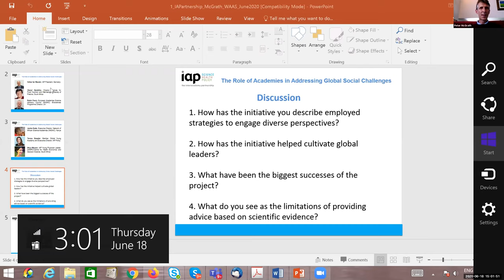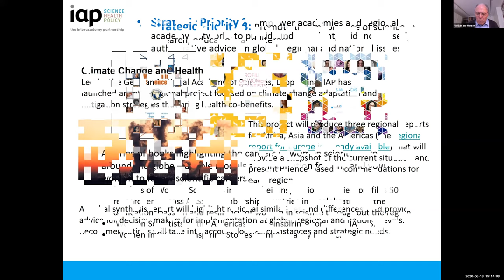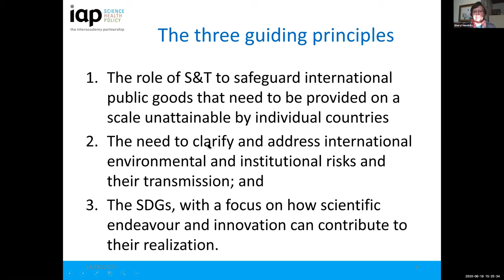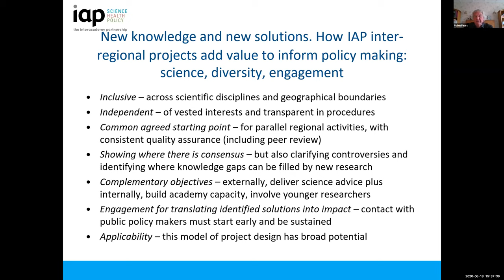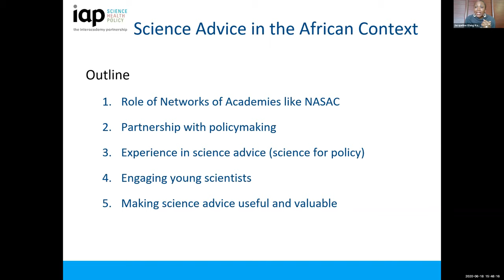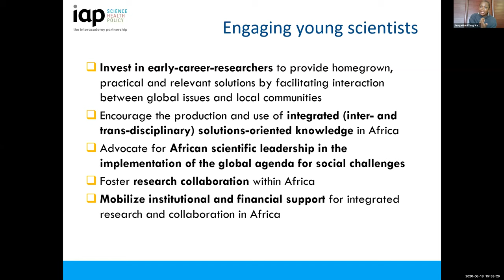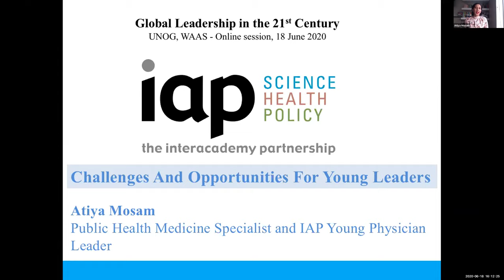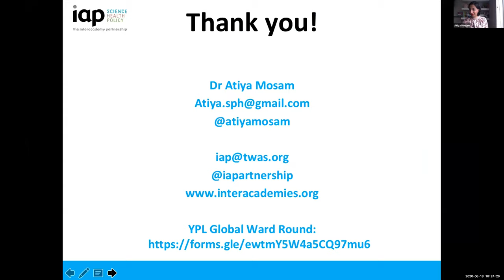Role of Academies | Strategies for Transformative Global Leadership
Title of Presentation: Role of Academies: Addressing Global Social Challenges

Moderator: Peter McGrath, Coordinator, Inter Academy Partnership
Panelists:
Volker ter Meulen, President, Inter Academy Partnership
Sheryl Hendriks, Head of Department & Professor, University of Pretoria
Robin Fears, Biosciences Programme Director, EASAC
Jacqueline Olang Kado, Executive Director, Network of African Science Academies
Teresa Stoepler, Executive Director, IAP Policy; Member, Global Young Academy
Atiya Mosam, IAP Young Physician Leader